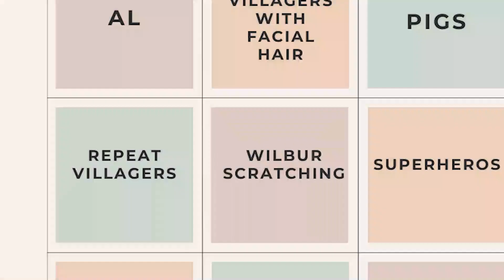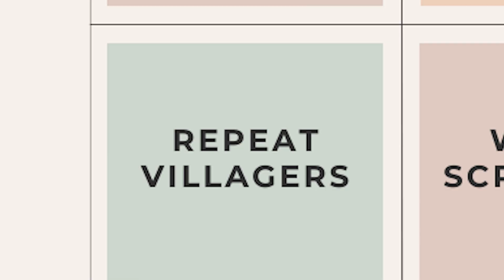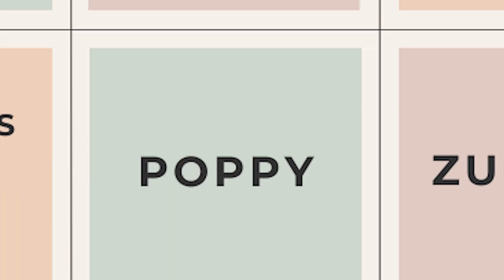Villager Hunt BINGO for my City Country Island | Animal Crossing New Horizons | ACNH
Will we take home a dreamie or will we be forced to take home a different villager? The Bingo Board will decide!

Simply liking or commenting on my videos helps get my content out to more viewers. If you are looking for other ways to support, there is a "Thanks" button on all videos, or I also have a throne wishlist. Any support to the channel is greatly appreciated.